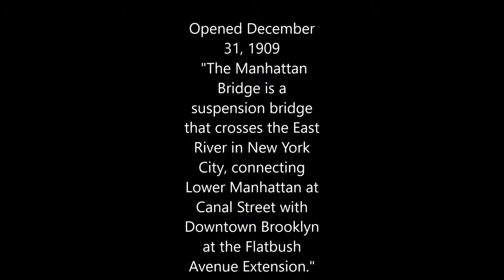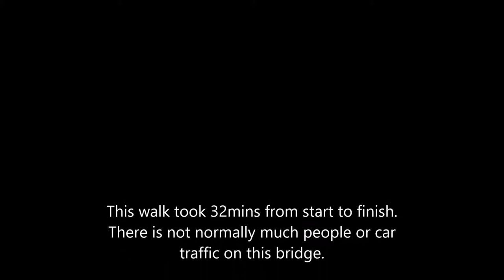Manhattan Bridge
The Manhattan bridge is  between Brooklyn and the Williamsburg bridge. Unlike the other two the walking path and biking path don't connect but similar to the Williamsburg several trains run in the center.

It is 6,855' long and a less crowded alternative to the other two. If you are going to visit or live in NY this is a nice walk and leads you into Canal street where you can shop for anything from fruit to handbags.